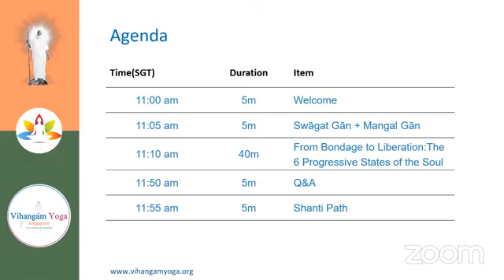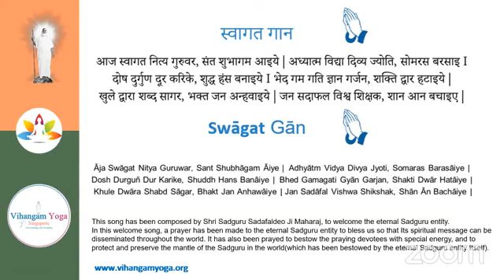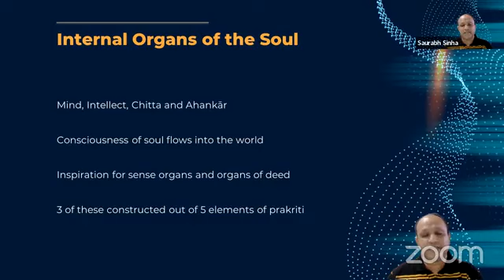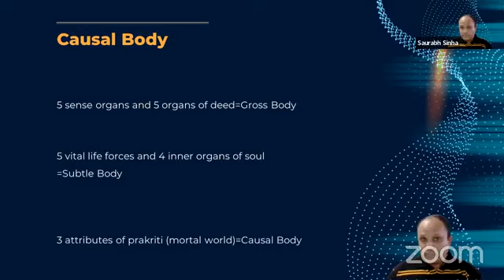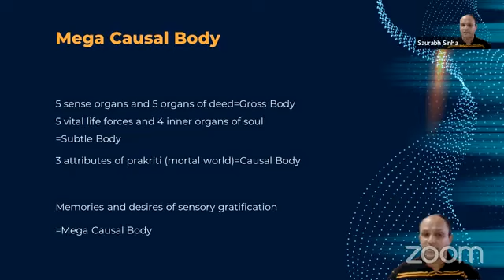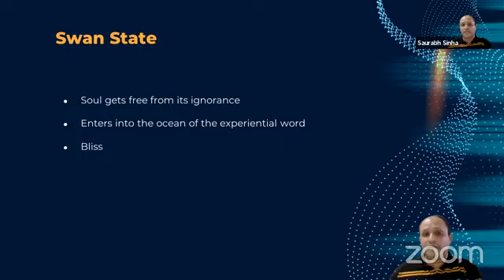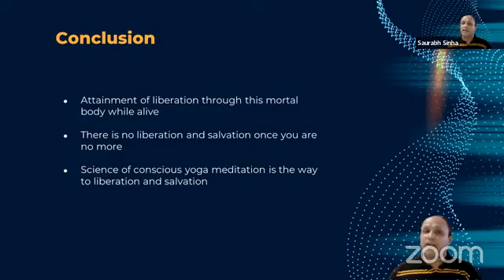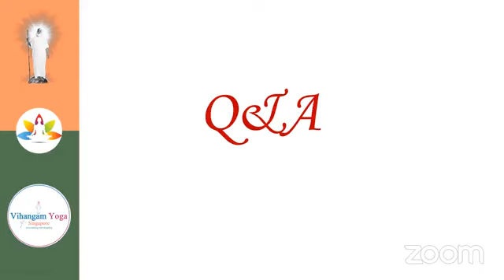From Bondage To Liberation :The 6 Progressive States of the Soul |VYSG Weekly Discussion |16 July 23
Vihangam Yoga Singapore presents weekly discussion
Topic for this session is From Bondage to Liberation-The 6 Progressive States of the Soul on  Sunday, 16 July 2023